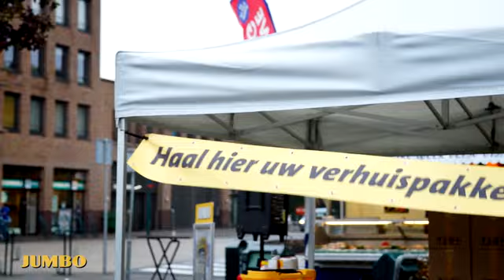Gratis verhuispakket uitdeelactie!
Bij Jumbo winkels die verhuist zijn van C1000 naar Jumbo kun je sparen voor een gratis verhuispakket. Tijdens de pakket ophaaldag is het een feestje om te ontdekken wat er allemaal in het pakket zit.

Meer weten over de verhuispakket acties? Kijk op